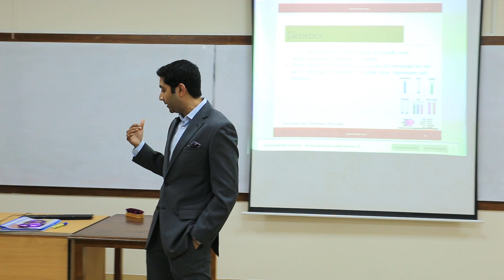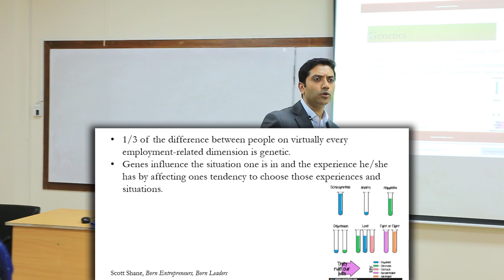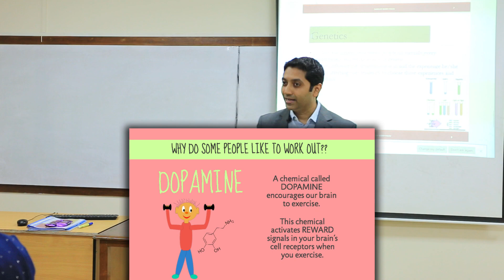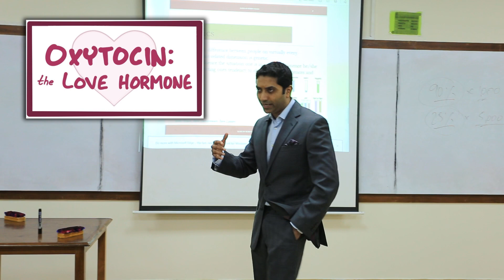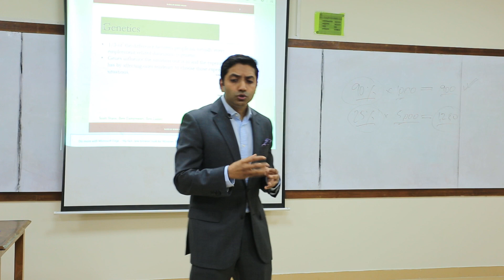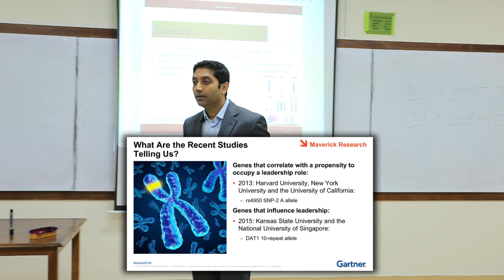জেনেটিক্স এবং মানুষের আচরণ | Genetics & Human Behavior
জেনেটিক্স কীভাবে মানুষের আচরণকে প্রভাবিত করে সে সম্পর্কে একটি সংক্ষিপ্ত আলোচনা । এই ভিডিওটি ক্লাসরুম লেকচারের সময় মূলত ২০১৯ সালে রেকর্ড করা হয়েছিল ।

A brief discussion on how genetics affects human behavior. This video was originally recorded in the year 2019 during classroom lectures.